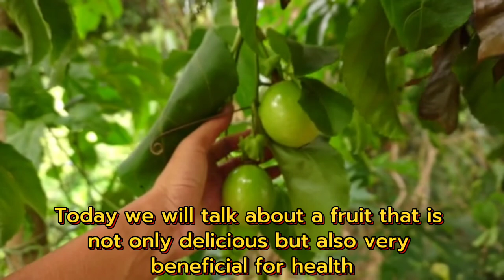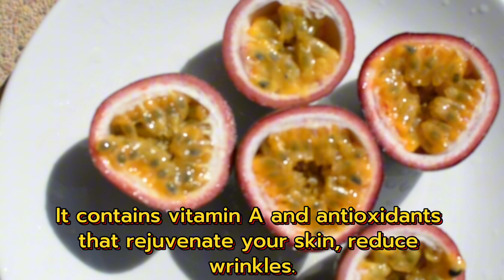The Surprising Health Benefits of Passion Fruit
Description:
Passion Fruit is not only delicious but also a powerhouse of health benefits! 🌟 In this video, we’ll reveal the surprising ways Passion Fruit can enhance your health, helping you feel your best. If you're looking to boost your diet with natural, nutritious fruits, this video is for you. 👇

Topics Covered:

Amazing health benefits of Passion Fruit 🍈
How it promotes healthy skin
Its role in weight management
Benefits for heart health

Watch Now to Uncover How Passion Fruit Can Transform Your Health!

5 health benefits of passion fruit